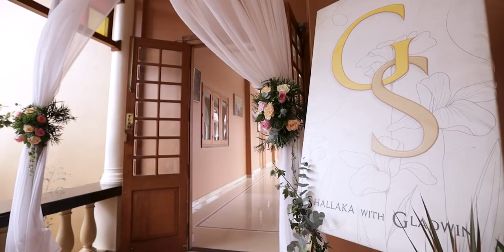A Beautiful Engagement Documentary l Gladwin & Shallaka l Stories by Make Me Click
Memories of childhood were the dreams that stayed with you after you woke. Here its them, parents of Gladwin and Shallaka, trying to recall some beautiful childhood memories they have experienced. There is love, emotions, promises and the bond between..

Photographed & Cinematographed : Make Me Click Wedding Photography
Location:  Kerala, India